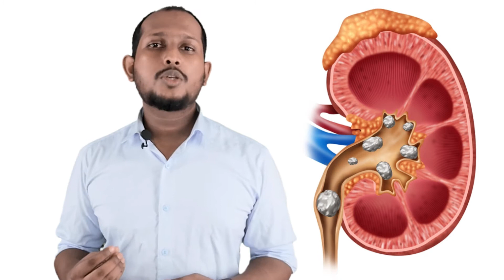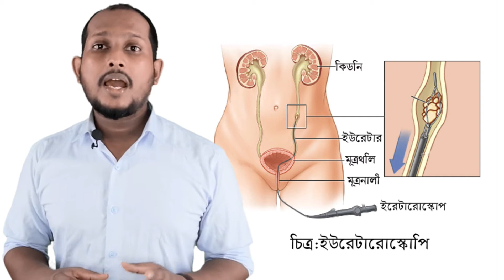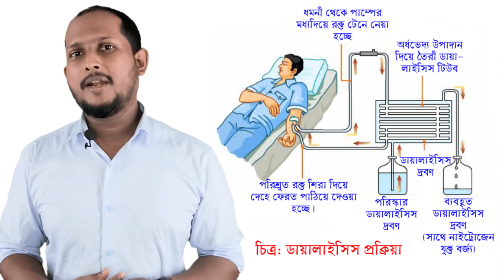জীববিজ্ঞান: নবম-দশম শ্রেণি: অষ্টম অধ্যায়: রেচন প্রক্রিয়া : পর্ব ০৩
এই পর্বটিতে বৃক্কের বিভিন্ন রোগ যেমন বৃক্কে পাথর, বৃক্ক প্রতিস্থাপন এবং ডায়ালাইসিস নিয়ে আলোচনা করা হয়ছে।